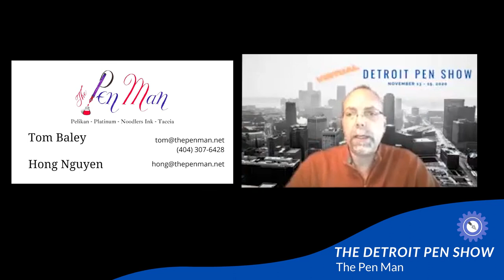Tom Baley/The Pen Man at the 2020 Virtual Detroit Pen Show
Tom Baley of The Pen Man talks about Platinum pens, the various sizes of Pelikan fountain pens, the Pelikan 200 series, and answers questions.